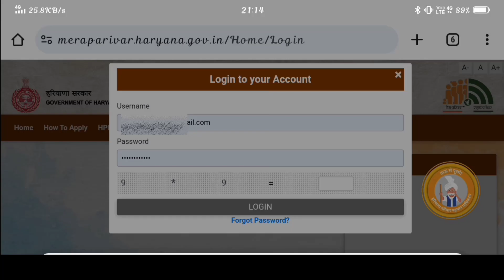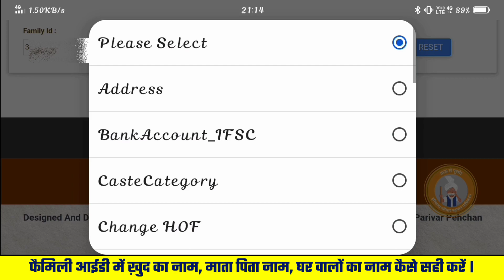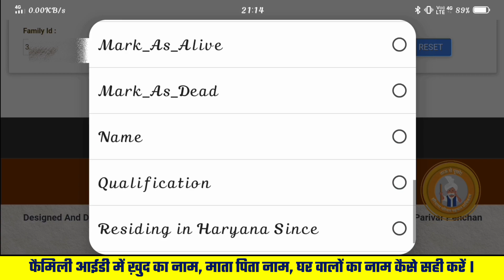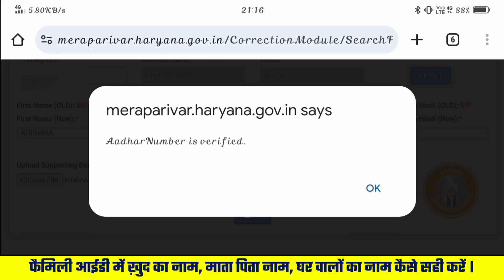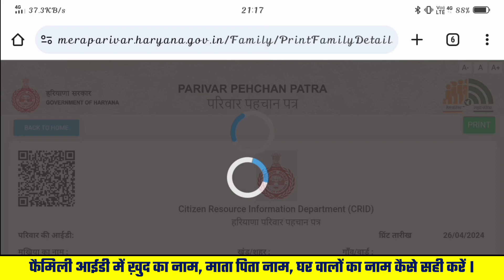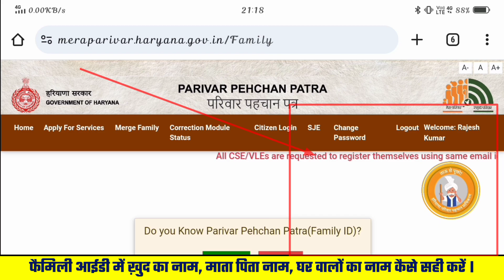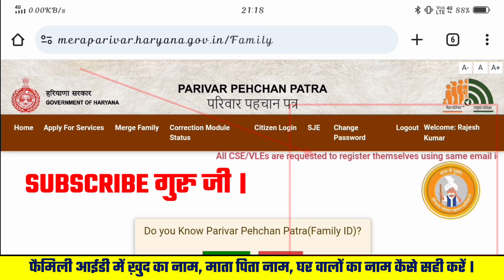family id me name change kaise kare || family id me mother name kaise change kare || ppp correction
Hallo ji..

ऊपर लिंक पर क्लिक करके दोस्तो आपकों कोई भी Help चाहिए तो बे झिझक आप हमारी Team को SMS करें, आपकी पुरी सहायता की जाएगी।।
Admin का नंबर निकाल कर बात भी कर सकते हैं।।

अगर फैमिली आईडी की इनकम ज्यादा है तो ये विडियो आपकी इनकम ₹500000 पांच लाख से ₹80,000 कर देगी।।

Your Question ⁉️
family id mein mother name correction kaise kren
family id mein father name correction kaise kren
family id mein name change kaise kren
family id mein self name change kaise kren
family id mein khud ka name change kaise kren
family id mein khud ka name change kaise karen
family id mein khud ka name change kaise kare
family id me khud ka name change kaise kren
family id me khud ka name change kaise karen
family id me khud ka name change kaise kare
family id main khud ka name change kaise kren
ppp id main khud ka name change kaise kren
ppp id main wife name change kaise kren
ppp id main apna name change kaise kren
ppp id main name change kaise kren
ppp id main name change kaise karen
ppp id main self name change kaise karen
ppp id main khud ka name change kaise karen
ppp id main khud ka name change kaise kare
ppp id main wife name change kaise kare
ppp id main apna name change kaise kare